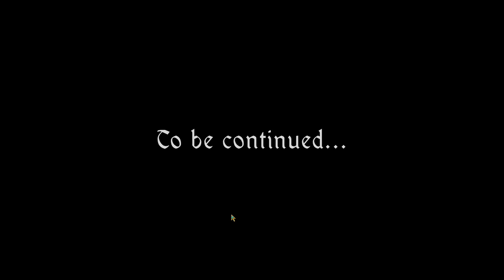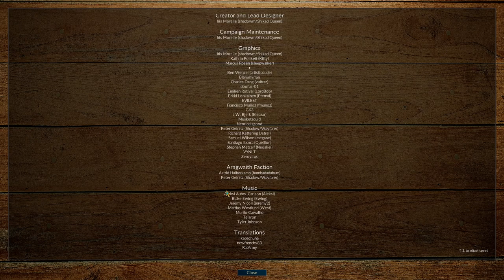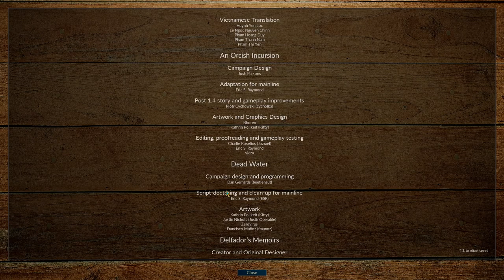After the Storm e1s11: Return to Wesmere (part 2)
Let's Play Battle for Wesnoth: After the Storm! Episode 1 Scenario 11: Return to Wesmere (part 2). Somewhere within the complex is Yechnagoth's heart.

Contains non-serious voice acting, opinions, and reactions. Includes the brief cutscene, Departures, that precedes this scenario.

Thanks to Iris Morelle (shadowm/shikadiqueen) for creating this campaign, and to all the Battle for Wesnoth devs for making the game and its content freely available.